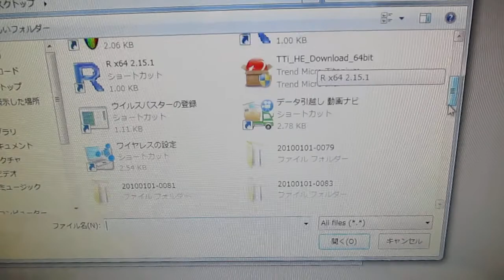超音波の音圧測定解析システム（解析操作） ultrasonic-labo